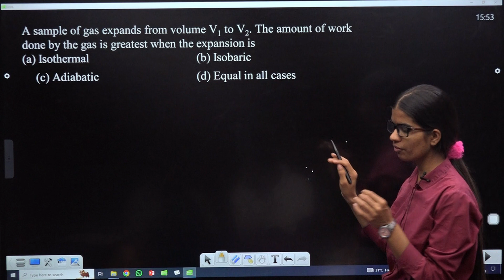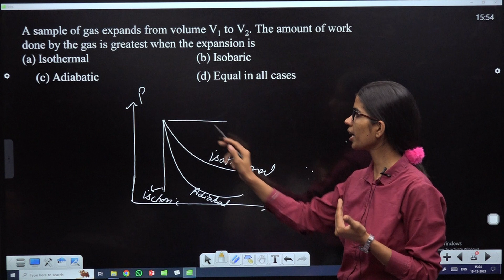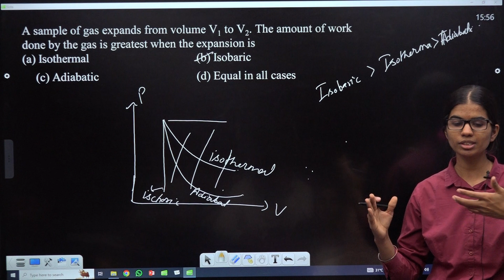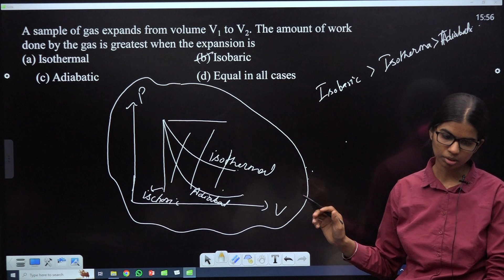HT DPP 02 Q55 A sample of gas expands from volume V1 to V2. The amount of work done by the gas is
A sample of gas expands from volume V1 to V2. The amount of work done by the gas is greatest when the expansion is
 (a) Isothermal   (b) Isobaric